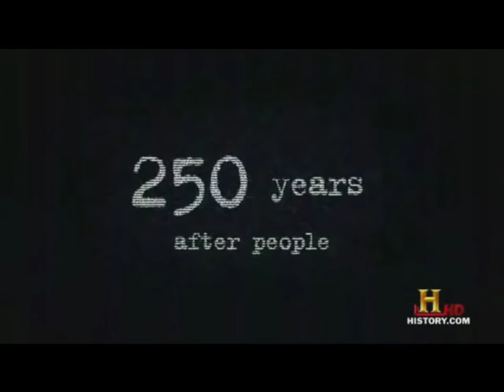Cristo Redentor destruido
250 anos sem ninguem